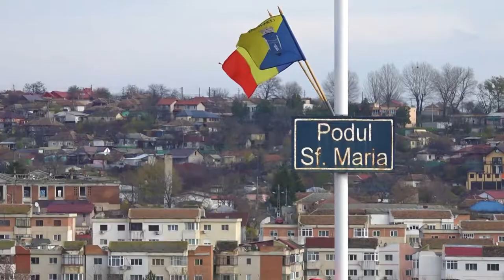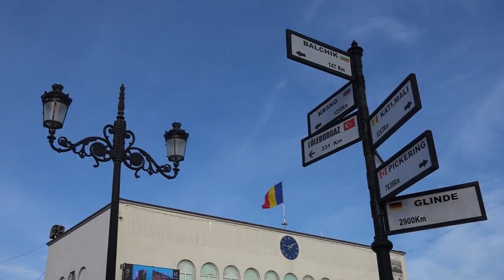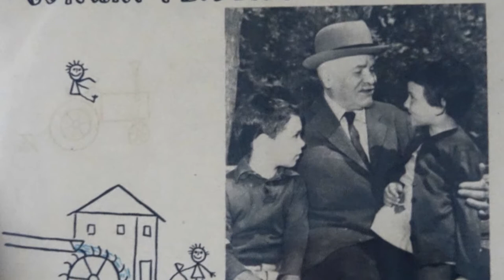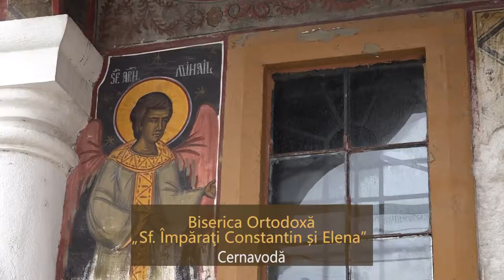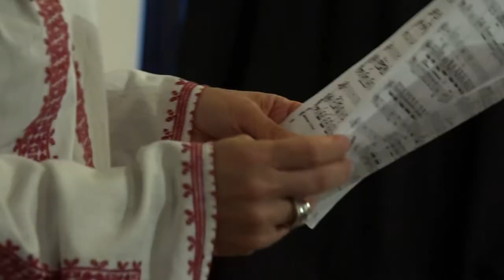FESTIVALUL INTERNAŢIONAL DE INTERPRETARE CORALĂ I.D.CHIRESCU /documentar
Prima prestaţie a corului  a avut loc la inaugurarea Podului Regele Carol I, acum peste 120 de ani. Evenimentul aflat anul acesta la a XXVIII-a ediție, reunește în fiecare an, în luna noiembrie, ansambluri corale profesioniste și de amatori, din ţară și din străinătate. Perioada desfășurării festivalului are loc la cateva zile după aniversarea zilei unirii Dobrogei cu ţara (14 noiembrie) Perioada din acest an / 16-17 noiembrie, 2019, Cernavodă
Imagine: Mănescu Andrei, Valentin Cotet și Marius Avadani
Producător: Marius Avadani